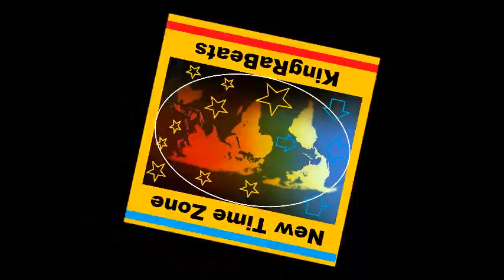[FREE] Instrumental Freestyle Type Beat | New Time Zone | R&B | Hip Hop | Soul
KingRaBeats-  Non -Exclusive lease Agreement:
Producer KingRaBeats retains sole ownership of all works,Master, and all derivatives thereof (collectively "Works") shall constitute "Non-Exclusive Lease Agreement" as that term is defined under 17 U.S.C. sec. 101, and the author and owner of the Works is deemed to be the Producer(KingRaBeats).